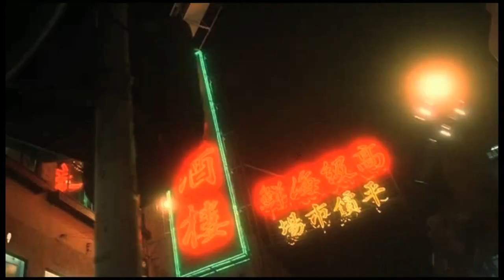Gobstopper - Dub Cry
movie: Fallen Angels